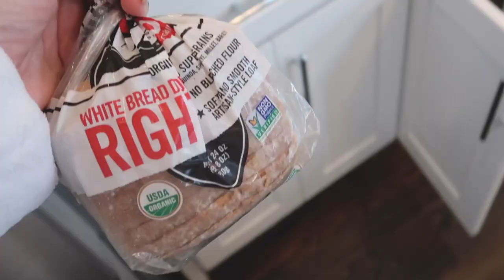GOODBYE TAPE IN EXTENSIONS! TRYING & Reviewing Hand Tied Extensions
MMMKAY... I'm done with tape-in hair extensions, and here's WHY!!! Giving hand-tied extensions a shot. TRY ARCTIC FOX BLEACH PLEASE: